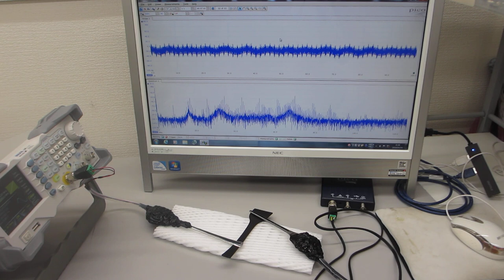超音波プローブの表面弾性波を利用した、超音波発振制御技術ーー表面検査技術の基礎実験ーー（超音波システム研究所）